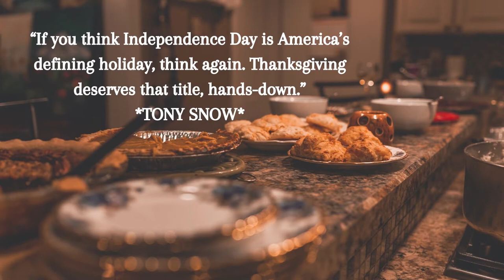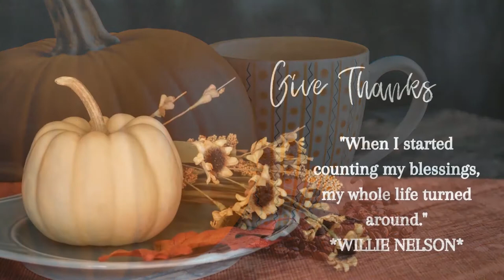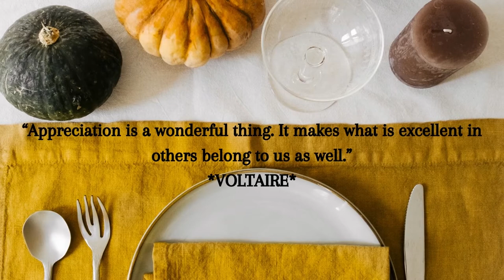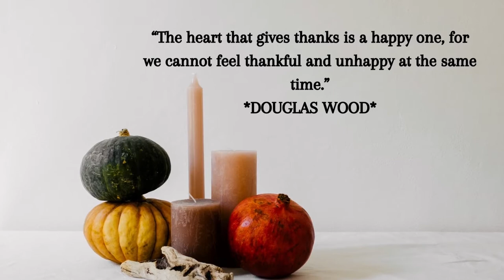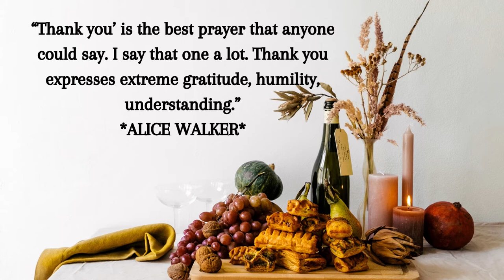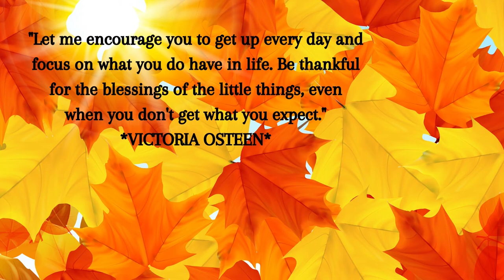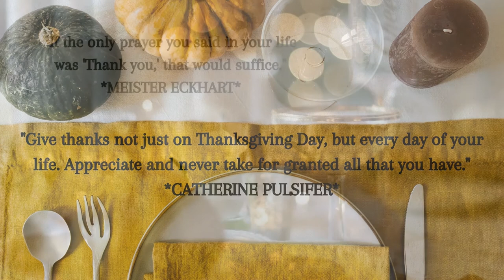Quotes About Thanksgiving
“Be thankful for what you have; you’ll end up having more. If you concentrate on what you don’t have, you will never, ever have enough.”
*OPRAH WINFREY*